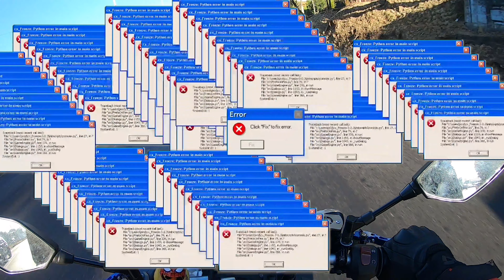Observaciones diarias 27 | Me abren una puerta en la cara 😠 | Memes y clips en moto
Este video es hecho con el propósito de entretener!

No te olvides de dejar un Like si te ha gustado el contenido, ayuda más de lo que crees haciéndolo llegar a más personas y me hace saber que tanto les gustó el video!

Salu2 recuerden tomar agua y manejar con calma!